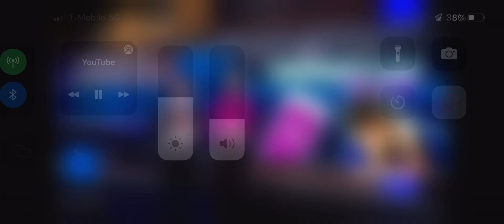Mr incredible being uncanny original songs and images episode 9